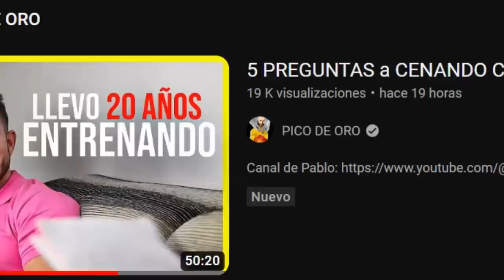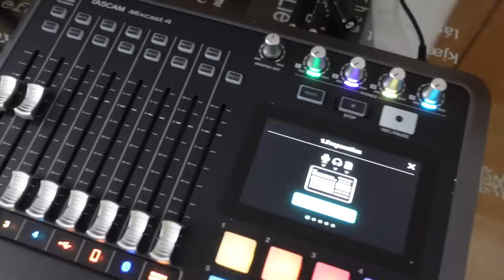mi VIDA en MADRID + mi CAMBIO FÍSICO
Padre zorro, conocido como Pico de oro habla de su nueva vida en Madrid y sobre su cambio físico.

-mens physique
-classic physique
-212
- open

-Bikini fitness
-wellness
-Women’s Physique
-culturismo